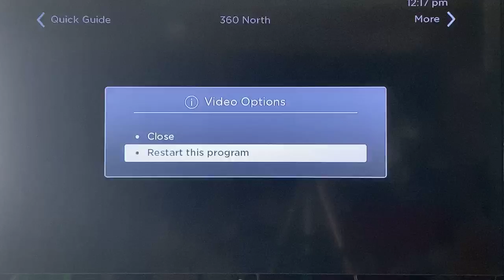Alaska Senate Minority Press Briefing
Those legislators in the room are controlled by the Caucus.  They claim to be the Minority but are always pushing the Majorities Agenda.

Senator Tom Begich (Minority Leader)
Senator Lyman Hoffman (Majority Leader)
Senator Jesse Kiehl

Recall Dunleavy, NEA Alaska, Alaska AFL-CIO and all the other “Special Interests” of Alaska not named here have given them their marching orders.  Steal from children, steal from from anyone who needs it the most here in Alaska.  Those in the Minority Special Interests above only care to keep their six figure salaries well funded and there better not be on single penny of the  $11.1 Billion Budget.  The Senate is giving less than 24 hours to take testimony on HB205 Operating Budget and SB154 Capital Budget.

Politadick, Exposing the Corruption in Juneau with Facts, that Local Media won't dare show you!